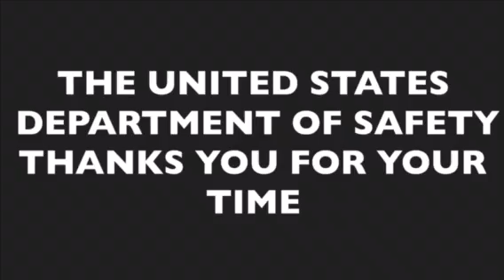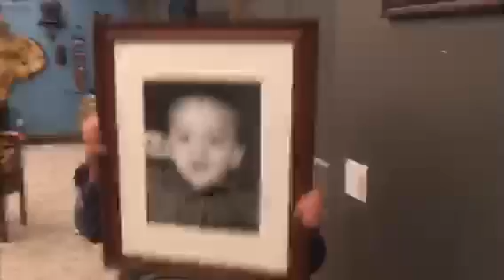GUESS! THAT! COMMIE!!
please give us an A